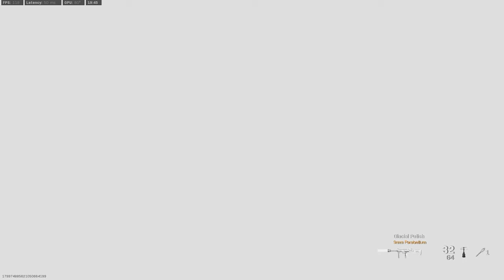THE MODERN WARFARE M4A1 is overrated.